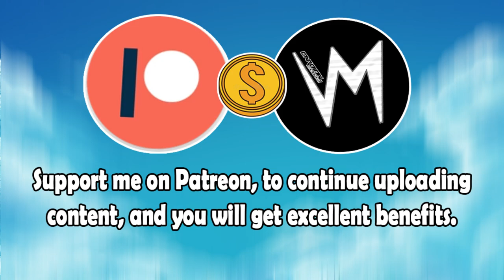Scrumptious Principle (Original Version) By Dave Darlz Combo | Re-Uploaded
⬛ | Information about Cardinal Sounds:
👤 | Find the Original Song Here: ⬎
🎵 Name: Family Tradition
✔️ Creator: Silent Partner
💽 Album: Family Tradition